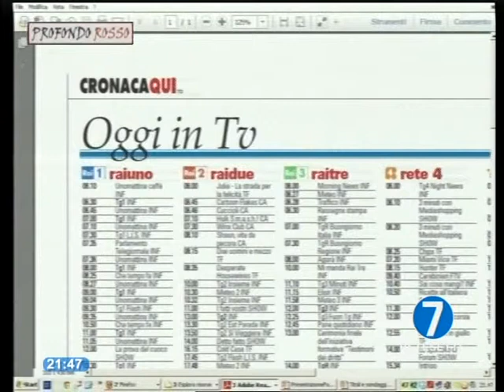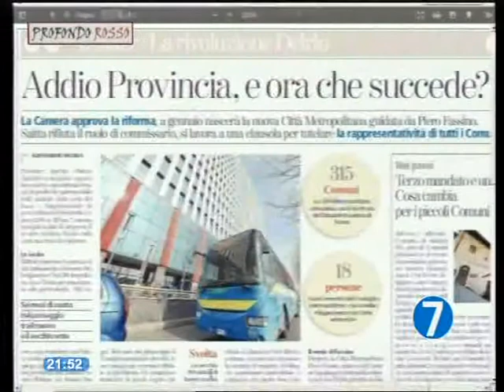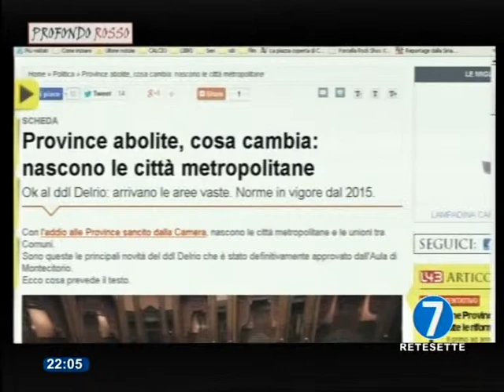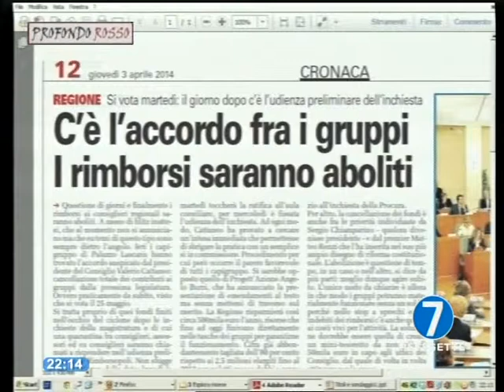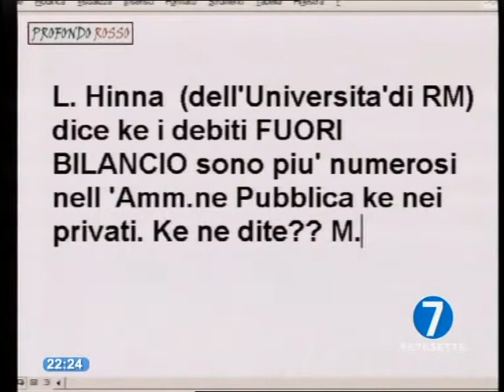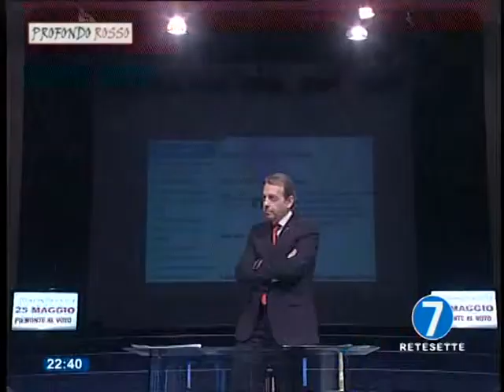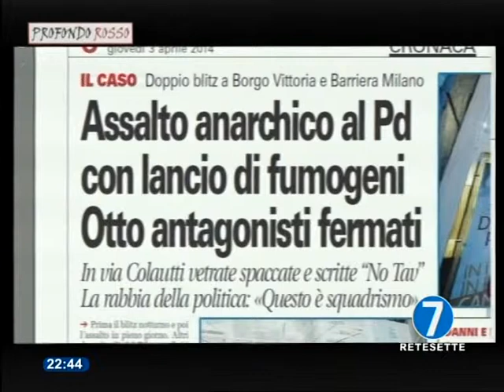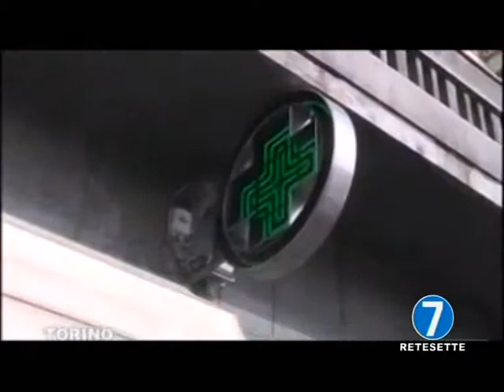PROFONDO ROSSO 2.19 PIEMONTE AL VOTO 2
Ospiti della puntata:
Monica CERUTTI – Consigliera Regionale SEL
Giuseppe CATIZONE – Sindaco di NICHELINO - PD
Antonio Marco D’ACRI – Assessore Provincia di Torino al Bilancio, relazioni internazionali, cultura e Patrimonio
Daniela RUFFINO – Sindaco di GIAVENO – FORZA ITALIA
Temi trattati: 25 MAGGIO PIEMONTE AL VOTO
Profondo Rosso, ideato da Roberto Rosso è un programma di approfondimento dell'attualità politica, culturale e sociale, di volta in volta tocca i temi della famiglia, della sanità, del lavoro, dell'assistenza, della casa e della religione. Condotta da Roberto Rosso. In onda in diretta ogni venerdì dalle ore 20,30 alle ore 22,50 su RETE 7 (canale 12 del digitale terrestre) e su SKY (canale 825).